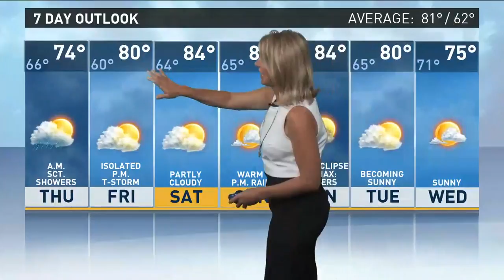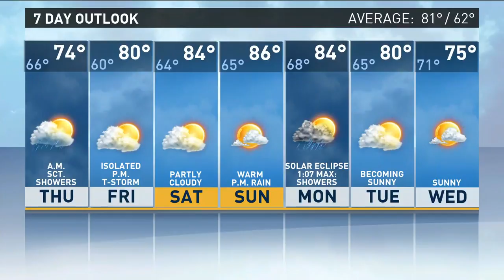KARE 11 late evening weather forecast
An active evening with a half-dozen reported tornado touchdowns southwest of the Twin Cities. Rain continues to fall steadily in the metro. Belinda Jensen has the latest kare11weather forecast for Wednesday evening.